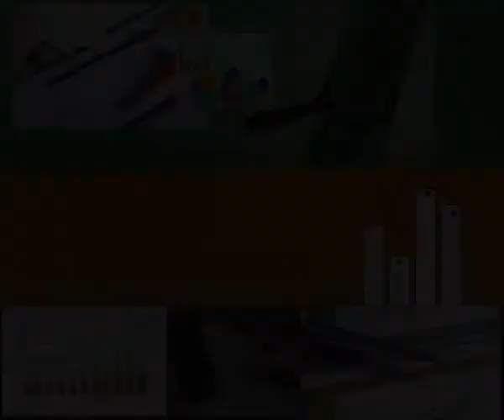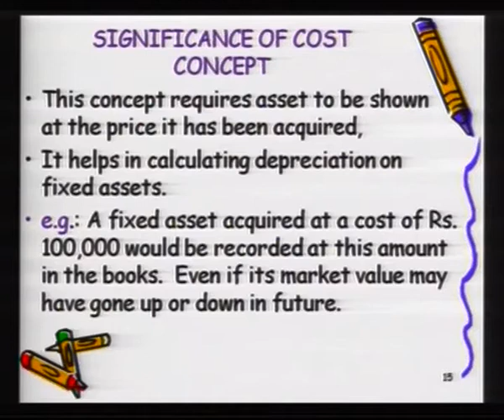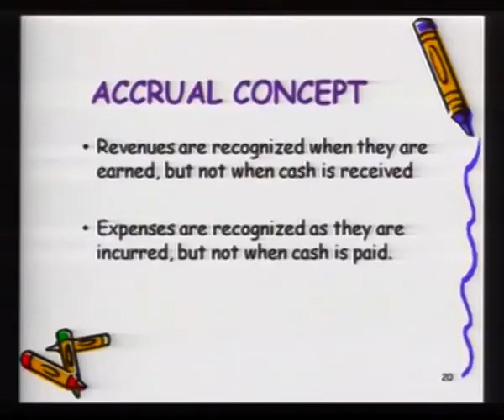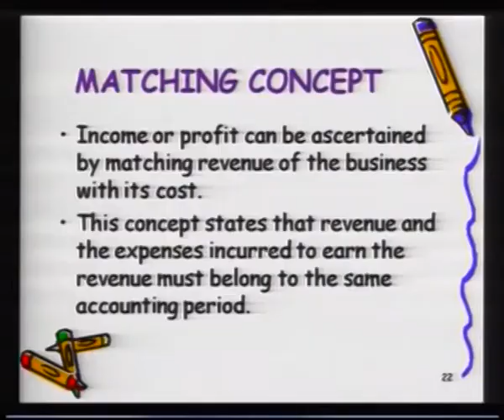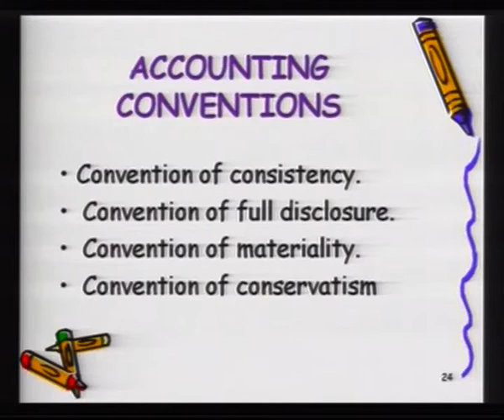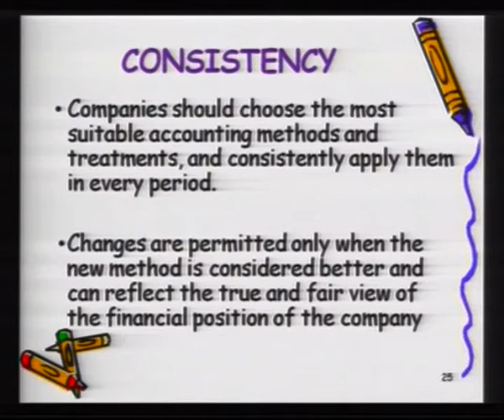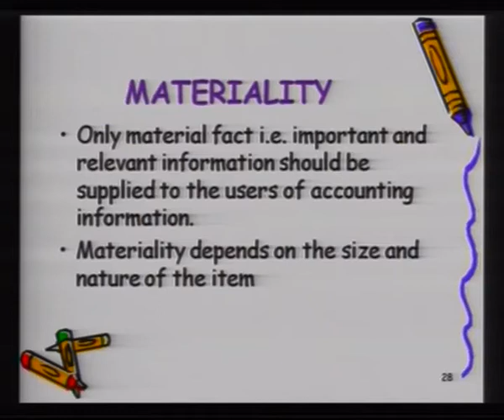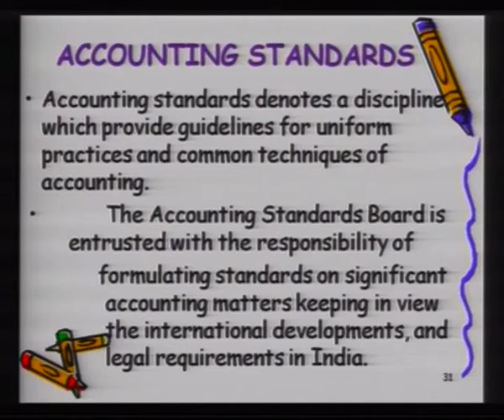Accounting Concepts & Conventions (Sr.secondary)